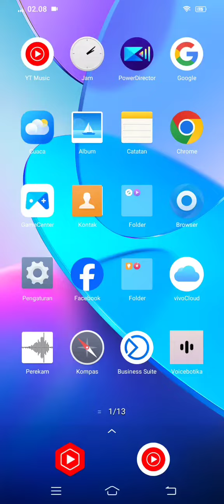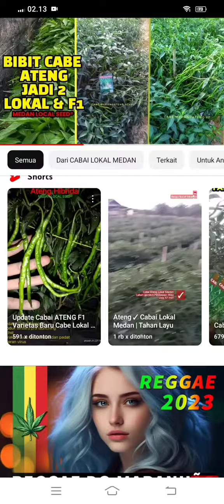Buahnya Ramping dan Pedas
Cabe Ateng F1 sangat bagus di dataran tinggi